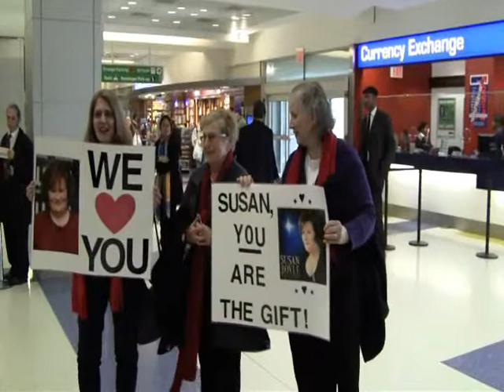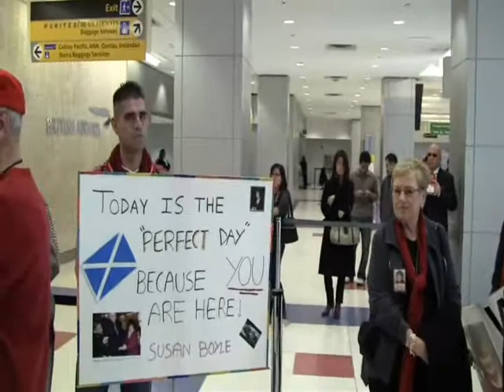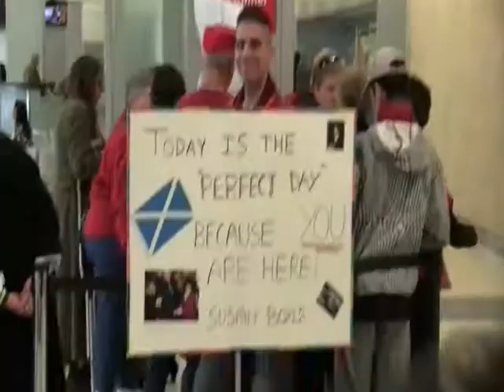SB 2010 NYC L